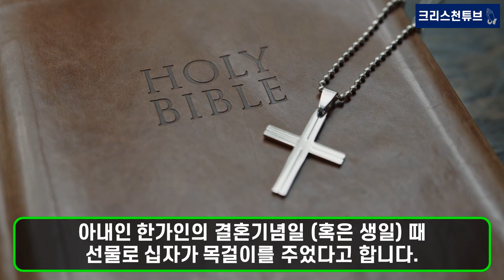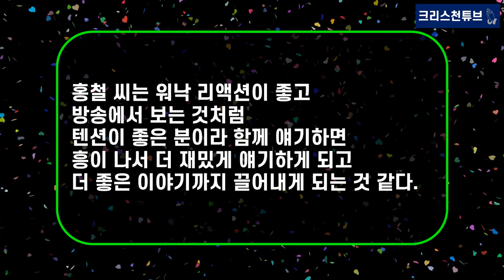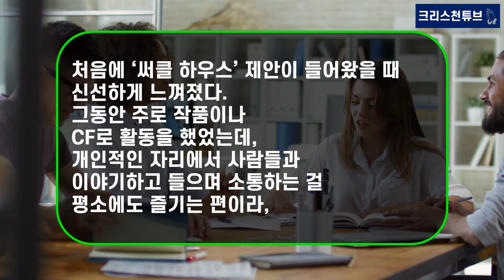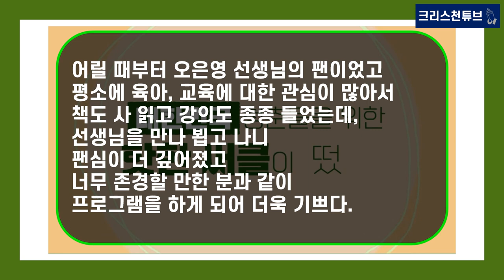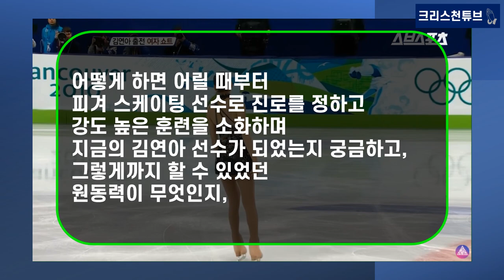[기독교 연예인] 대한민국 3대 도둑(?) 연정훈이 만 23세의 한가인과 결혼한 이유? 한가인 불임 소문과 가족사 고백! 한가인, 남편 연정훈 통해 치유 받았다!